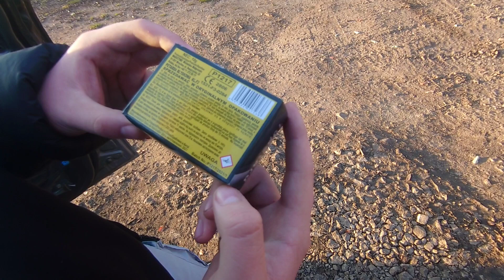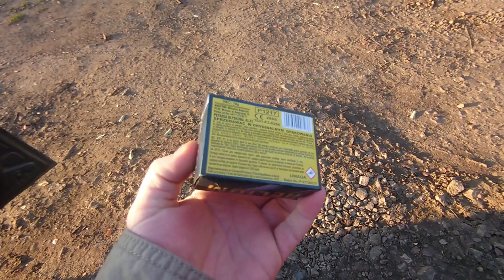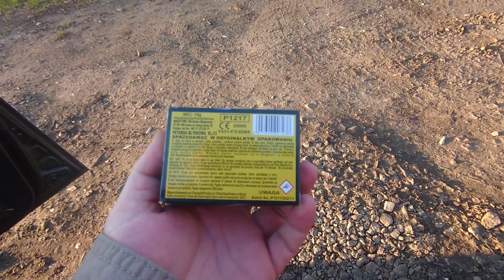Helium P1217 Magictime